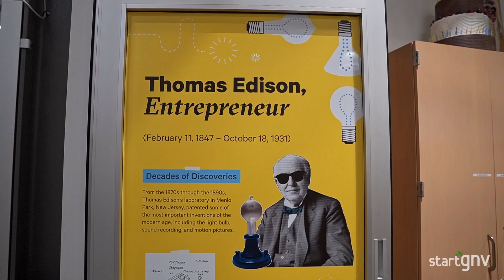celebrateGNV 2023 at the Cade Museum